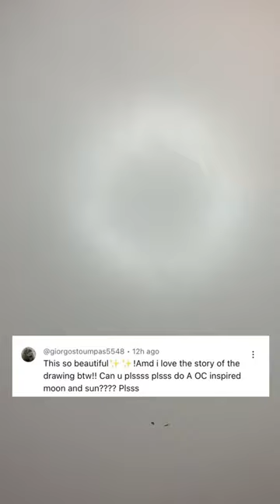Sketching an OC based on the sun AND moon?!🌙☀️| Minuit Roux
(Finish the song in the comments for a reward) 👀